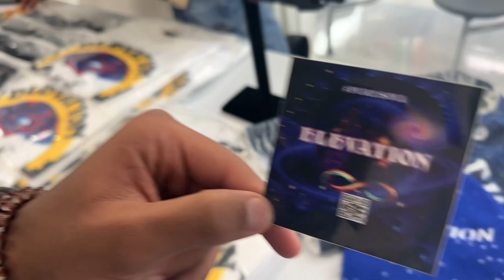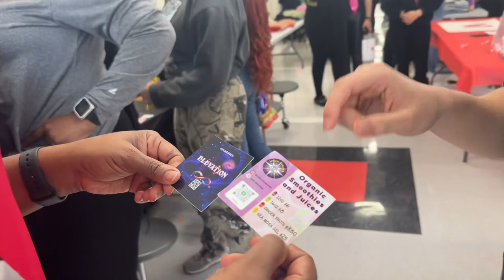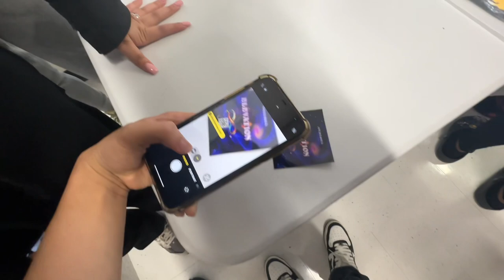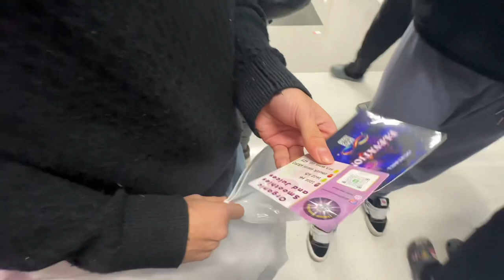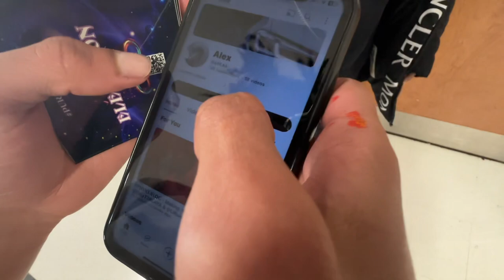DUTCH TOWN HIGH SCHOOL POP UP!!❤️🖤